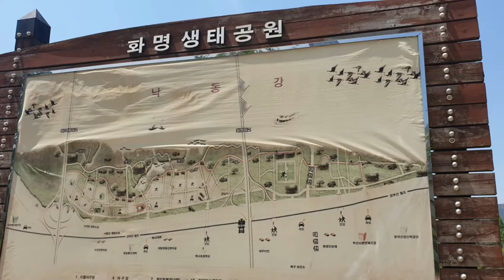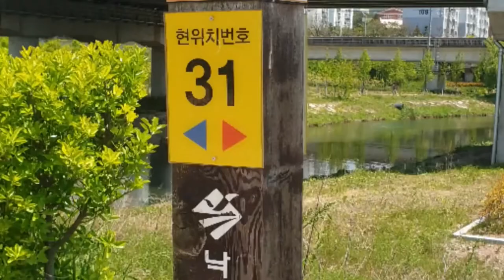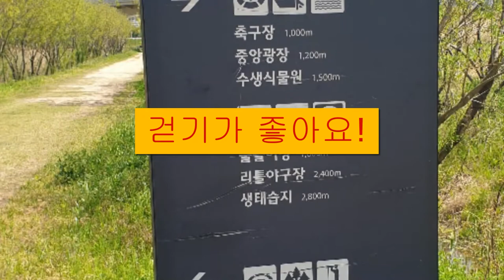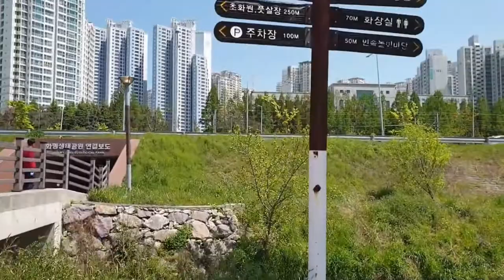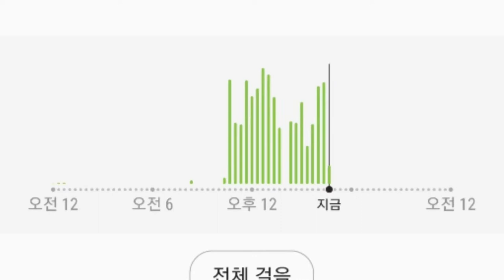이만보 걷기다이어트23일차/화명생태공원/걷기의기적 /도서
열심히 걷고 있습니다.
22일차는 이만보를 채우지 못했습니다. 오늘  23일차는 더 열심히 걸었습니다.
걷기가 지루해질때 ~읽어보면 좋을 것 같아요.
걷기의 기적 (책 소개)
걷기를 다시 배우면서, 나는 걷는다는 것이 어떤 순간에 절실히 필요하고, 언제 효과를 나타내는지 깨닫게 되었다. 이제 나는 결코 이전처럼 살지 않을 것이다. 이제야 정신과 몸을 건강하게 유지하면서 살아가는 방법을 터득하게 되었다. 어떤 날은 꼼짝도 하기 싫지만, 그럴 때마다 나는 병마에 시달리던 과거의 끔찍한 기억을 떠올리며 주저 없이 산책길에 나선다.

오늘날 걷기는 가장 대중화된 운동 가운데 하나이다. 건강한 삶에 대한 관심이 늘고, 산행을 떠나는 사람들도 많아졌다. 환경에 대한 의식도 산책 인구가 늘어나는 데 한몫을 하고 있다. 도시에서는 대부분의 사람들이 복잡한 일과 소음과 스트레스 속에서 살아간다. 운동 부족으로 인해서 심각한 문제가 발생했을 때, 그들은 몸이 어디까지 적응하고 어디서부터 저항하는지를 모르고 있다. 선조들이 우리 몸 안에 심어놓은 잠재력을 자각하지 못하고 있는 것이다.